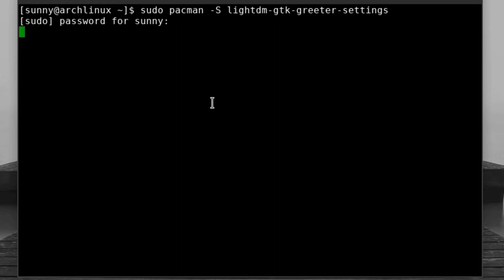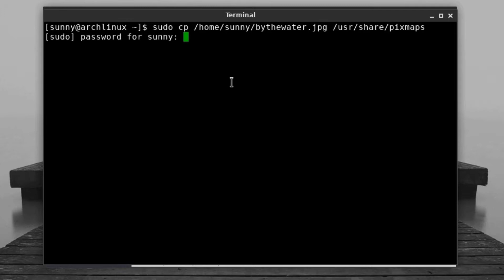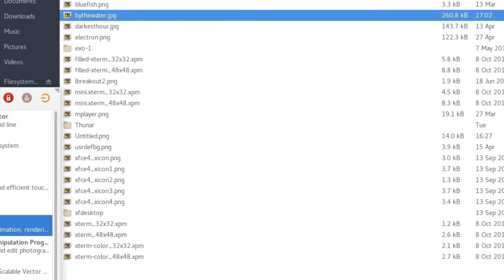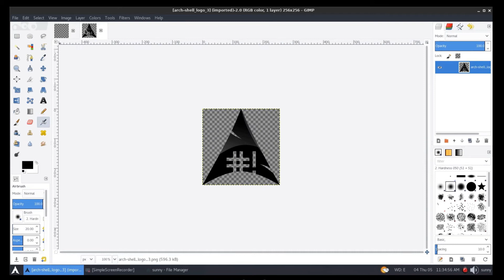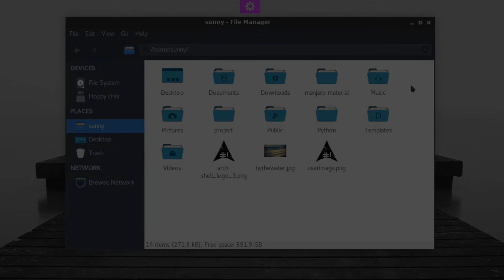Lightdm display manager configuration | Linux | Music adamvitovsky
LightDM GTK+ Greeter settings

If you DONATE me, you will get 4 more variations of this song:
- Main theme (in WAV)
- Short version (WAV)
- Alternative (WAV)
- Piano only (WAV)
- No drums (WAV)